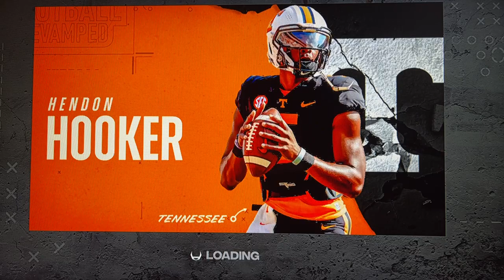NCAA: EarnIt Head Coach : 2032 W12: Baylor @ #1 Texas A&M (cpu)